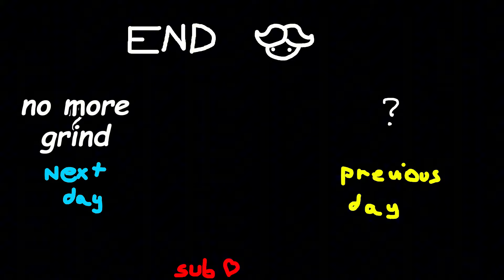The daily grind in BTD6 - September 30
thanks for the kind words random people decided to say
it very muched let me push through except on the 25th